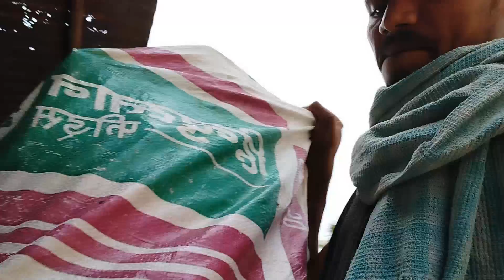😍आजचा पुर्ण दिवस शेतातील कामे😩पुर्ण शरीर लागल दुखायला//पुरा दिन खेत में|😩@Aanya_chala @marathi+hindi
आजचा पुर्ण दिवस शेतातील कामे 😩पुर्ण शरीर लागल दुखायला 😩😨😨//पुरा दिन खेत में|😩😩‎
follow on Instagram id
- its_andi_001

- aniket kale

-its_andi_001

follow on josh
-its_andi_001